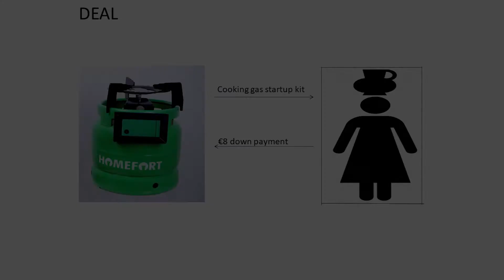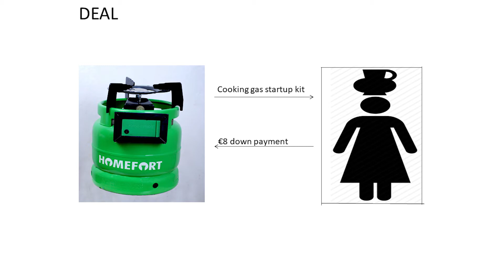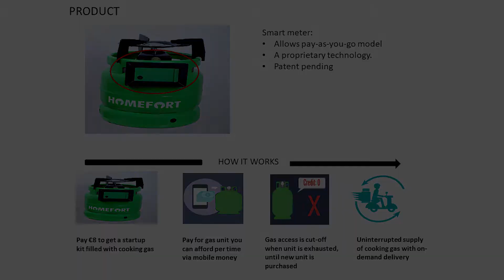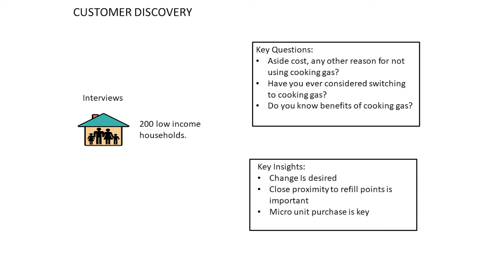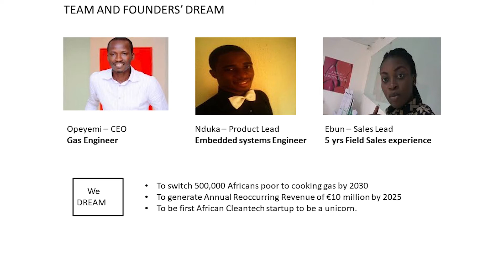Homefort Energy - Top 16 pitches